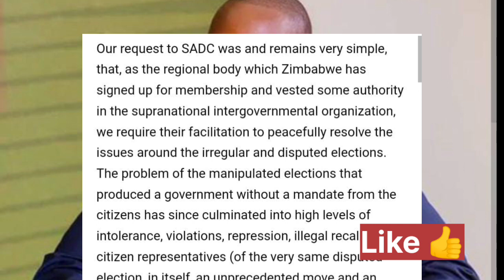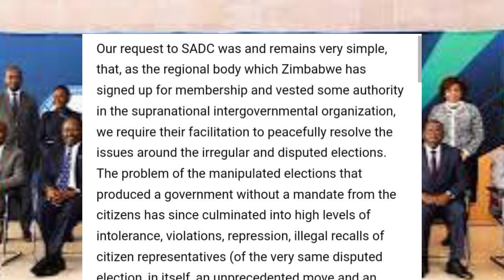Tsamba yaChamisa kuSADC Omisa Mnangagwa 😳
Kusabva paTsamba yaChamisa kuSADC omisa Mnangagwa 😳 Pashure chero zvinhu zvechikamu. Usazviwewo.
Tsamba yaChamisa kuSADC Omisa Mnangagwa 😳-Pano munopikisana na Chamisa zvekutemwa kwemakorokoto kumusoro komunhu uyu. Watch zvinhu zvese muvideo iyi! SABCNews ZimNews ChamisaVsMnangagwaWatch Tsamba yaChamisa kuSADC as Chamisa omisa Mnangagwa in this shocking video! Get the latest Zim news live on SABC, ZTN & Pabooster TV. George Charamba & Sengezo react 😳.Tsamba yaChamisa kuSADC Omisa Mnangagwa 😳nelsonchamisa cccZimbabwe godisinit mnangagwa zimbabwe zanupf emmerson news nelson zanupf zimbabweelections emmersonmnangagwa zimbabweelections2023 byelection2023 tendaibiti CHAMISA HAASI KUTYA ZVAITWA NACHAMISA HAASI KUTYA ZVAITWA NA TSHABANGUCHAMISA HAASI KUTYA ZVAITWA NA TSHABANGU PANECHAMISA HAASI KUTYA ZVAITWA NA TSHABANGU PANE PAAKUTYA ZVAITWA NA TSHABANGU PANE PAAKATAIKAKUTYA ZVAITWA NA TSHABANGU PANE PAAKATAIKA 😳 CCC CHAMISA ATAURA KUTI AVE KUPINDA PACHIGARO 😳CCC CHAMISA ATAURA KUTI AVE KUPINDA 😳ed mnangagwaZim New Live YTSccc chamisa yaita report on zimbabweSADC YAZOSVIKA, SECRETARY SERIOUS ABOUT RE ELECTIO elections,pabooster tvccc chamisasadc yati fresh electionsrumbidzai tvccc chamisa avhundutsa zanuzbc newstaffy themansadc reportSadc on zim election Sadc reportzbcTaffy ThemanSadc yati ngapinde mukomanaSadc yaramba kuti mnangagwa apinde pahuchairmanSabc😳Zbc newsZim News Live YTSkulliant tvIZVI NDOZVAPA CHAMISAIZVI NDOZVAPA CHAMISA MUKANAIZVI NDOZVAPA CHAMISA MUKANA WEKUPINDAIZVI NDOZVAPA CHAMISA MUKANA WEKUPINDA 😳CCC YAWANA MUKANAED MNANGAGWAMUKADZI WACHIWENGA😳CCC CHAMISA YAITANHEMHA DZA TSHABANGUCCC AMOS CHIBAYA AZOPEDZERACCC AMOS CHIBAYA AZOPEDZERA TSHABANGUCCC AMOS CCC AMOS CHIBAYA AZOPEDZERA TSHABANGUsengezo tshabanguCHABVONDOKA KU ZANU,CCC YANUNURA VANHUCCC YANUNURA VANHU FROM ZANUMA MP E ZANU PF AKUTOFUNGACHAMISA ASIMBISACHAMISA ASIMBISA CCCChamisa latestEd mnangagwaSadc final reportNHEMHA DZA TSHABANGU DZABUDITSWA PACHENA NE CCC 😳Chabvondoka ku zanu pf SADC yati fresh electionsCCC CHAMISACCC CHAMISA APIHWACCC CHAMISA APIHWA MUKANA CCC YAJAMUKACCC FADZAI MAHERECCC FADZAI MAHERE AZOWUDZALEGEND JOB SIKHALA ASIMUDZIRWAMAPURISA CHOKWADI CHINORWADZA 😳NewsSADC on zimztn newssadc on zim elections nelson chamisaFadzai mahere akandwa panze pe parliament nepoliceMapurisa akanda mamp e ccc panzeCcc chamisaGAMBAKWE MEDIAHStvLive ZimKulliant TvMBIRE TVPaBooster TvRumbidzai TvTshabangu interviewZbcZim newsZanu PfZimbabwe by elections 2023 resultsZimbabwe newsZtn newssabc newssadcsengezotshabanguzanu pfzim news live ytsNYAYA YE SADC FINAL REPORT PATABLE 😳tshabanguTSHABANGUCCC chamisaZtvZimbabwe by elections todayCCC yave ne moto mubhurugwaSadc on zimtshabanguCCC YAPINZA ZANU PF CHANDO 😳Chamisaalso watch these videos elections,zimbabwe elections 2023,zimbabwe elections 2023 live,zimbabwe elections 2023 latest news,zimbabwe elections 2023 date,zimbabwe elections 2023 latest,zimbabwe elections 2023 live updates,zimbabwe elections latest,zimbabwe elections live,zimbabwe elections 2023 live results,zimbabwe elections prophecy,zimbabwe elections announcement,zimbabwe elections and sadc,zimbabwe elections analysis,zimbabwe elections announcement live,zimbabwe elections al jazeera,zimbabwe elections analysis today,zimbabwe elections announcement 2023,zimbabwe elections 2023 al jazeera,zimbabwe after elections,zim elections announcement,al jazeera zimbabwe elections,au report on zimbabwe elections 2023,au on zimbabwe elections,afrobarometer zimbabwe elections 2023,about zimbabwe elections,au report on zimbabwe elections,african union on zimbabwe elections,aljazeera live tv news english zimbabwe elections,anc on zimbabwe elections,america on zimbabwe elections,zimbabwe elections bbc,zimbabwe elections bbc news,zimbabwe elections bulawayo,zim by elections results today,zimbabwe elections 2023 bbc,zimbabwe elections 2023 bbc news,zimbabwe elections 2023 bulawayo,zim elections 2023 bbc,zimbabwe election breaking news,zimbabwe elections 2023 breaking news,bbc news zimbabwe elections,bbc zimbabwe elections,bbc zimbabwe elections 2023,breaking news zimbabwe elections,bbc news zimbabwe elections 2023,bbc news live zimbabwe elections,british parliament on zimbabwe elections,bbc news live today zimbabwe elections,bbc news zimbabwe elections today,prophet bushiri on zimbabwe elections,zimbabwe elections counting,zimbabwe elections campaign,zimbabwe elections ccc,zimbabwe elections chatham house,zimbabwe elections campaign 2023,zimbabwe elections candidates,zimbabwe elections cnn,zimbabwe elections current news,zimbabwe elections commission,zimbabwe elections current results,current situation in zimbabwe elections